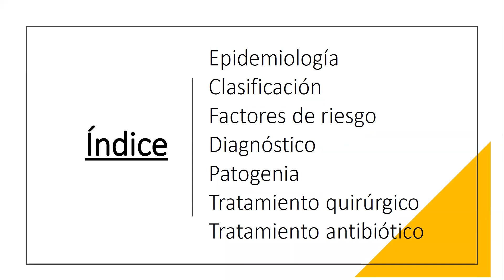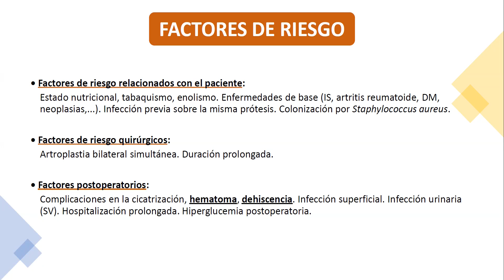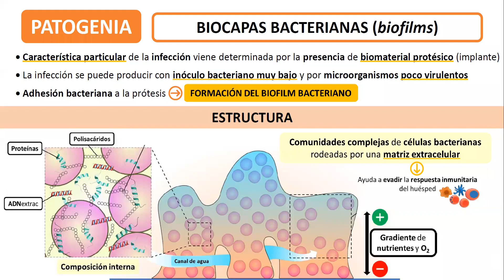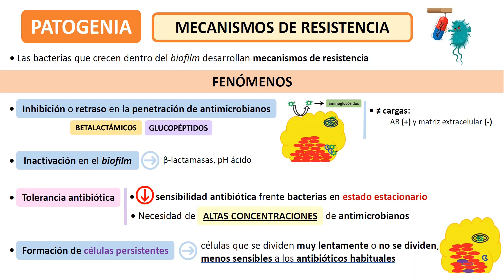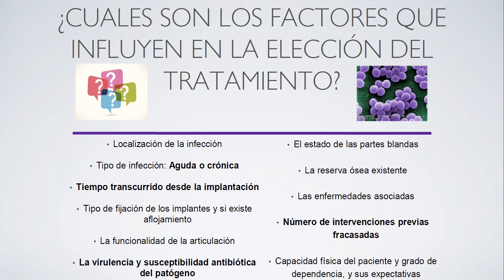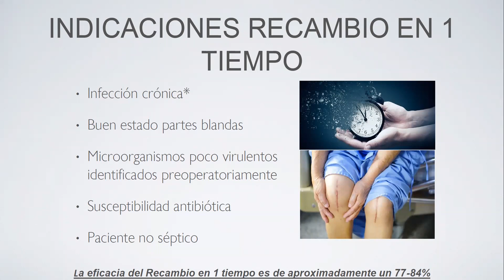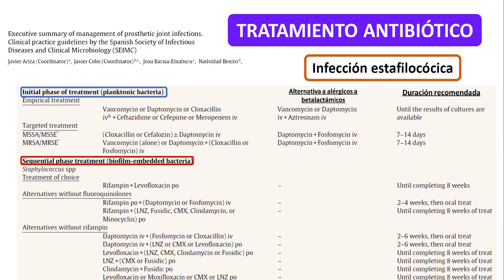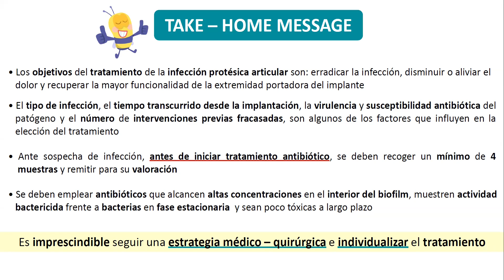“INFECCIÓN PROTÉSICA ARTICULAR. EJEMPLO DE ABORDAJE MULTIDISCIPLINAR”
SESIÓN MULTIDISCIPLINAR DO COMPLEXO HOSPITALARIO UNIVERSITARIO DE LUGO:
“INFECCIÓN PROTÉSICA ARTICULAR. EJEMPLO DE ABORDAJE
MULTIDISCIPLINAR”:
MODERADORES/PRESENTADORES: Mº José García Pais (Adjunta E. Infecciosas), Alejandro López-Pardo (Adjunto C.O.T).
PONENTES: Rubén Dario Martínez Casás (R3 M. Interna), Teresa García Chóliz (R5 C.O.T.), Laura de la Torre Saavedra (R5 C.O.T.), Silvia Vázquez Gómez (R4 Farmacia Hospitalaria)